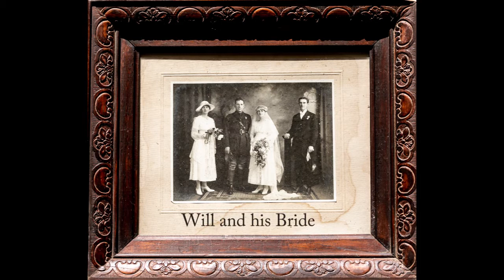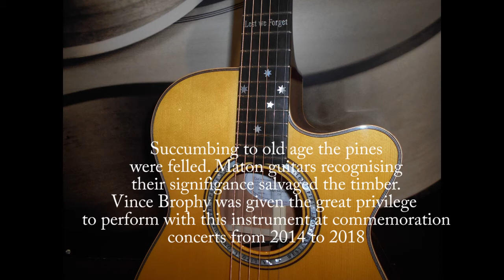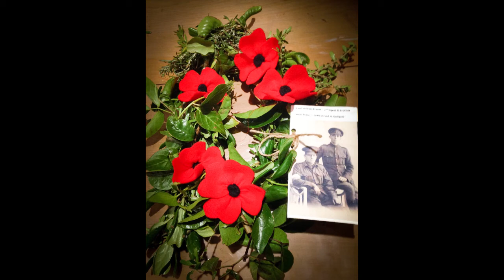The Trenchcoat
The Trenchcoat was worn by Margie Brophy's grandfather Will Fraser at Gallipoli. Will made it home from Turkey and France. Margie has the coat and Vince her husband has written and sung  this tribute.